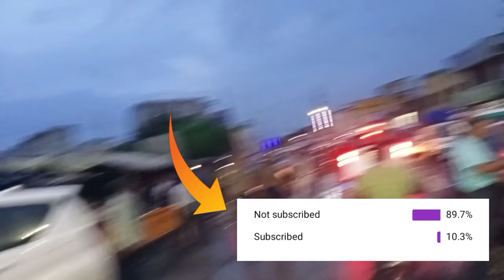Bhupesh Baghel (भूपेश बघेल) chief minister of Chhattisgarh || ( लैलुंगा , राजपुर दौरा )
एक और नए वीडियो में आपका स्वागत है दोस्तों यहां पर आप देख सकते हैं हमारे यहां राजपुर और लैलूंगा के दौर में आए हुए हैं मनानी श्री bhupesh बघेल हैं

aise hi नए-नए video ko dekhne ke liye hamare is channel ko like subscribe jarur karna aur aaj ki is blog mein Ham aapko dikhayenge Marne se rupesh vakil jo ki CM hai aur yahan per hamare rajpur Le lunga main aaye hue daure per to dekhte hain hamare block ko

Hello friends aap sabhi ko hamare is youtube channel me swagat hai. Hamare is channel me aap sabhi ko bahut hi acha acha vlog dakhne ko milega aur bahut se place dakhne ko milega.

Important notice

Video ko jarur se ..kre

Instagram pe bhi follow kr dena.